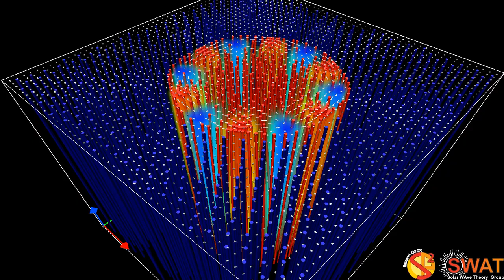Magnetic Flux Tube - Fluting Mode 5 - Slow Branch 1 - Quarter Wavelength - x,y Velocity Field